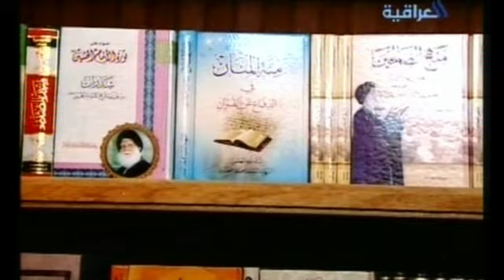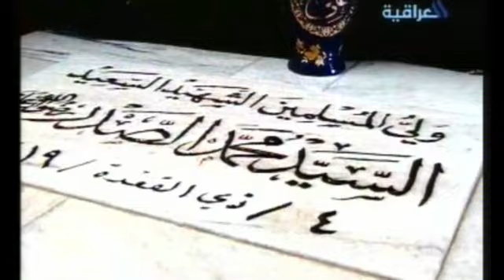وثائقي صرخة كفن - الشهيد محمد محمد صادق الصدر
وثائقي عن الشهيد الصدر الثاني و معلومات قيمة عن حياته و استشهاده